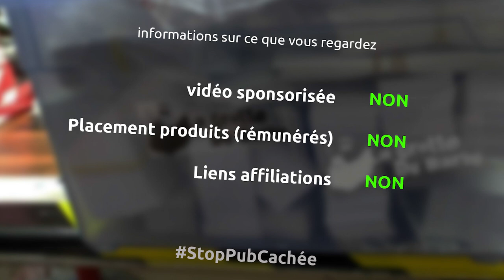organisation et logistique fatbarbu - barbuNawak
aujourd'hui on fait un point après un moins et quelques jours de ré-équilibrage alimentaire avec l'aide de Shirley et surtout de deux points importants... l'organisation et la logistique autour de tout ça